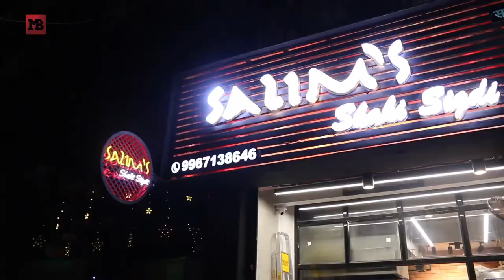How To Make Butter Chicken with Dry Fruits Rice Recipe by Street Food King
Hi Foodies!!

 If you are street food lover then you are on the right channel - "Street Food King". Every week we upload super delicious Indian street food videos that are full of flavours.

Today we're uploading "Butter Chicken with Dry Fruits Rice Recipe" which is one of the popular Non-vegetarian Indian street food.The creamy taste of butter chicken with healthy power packed combination of dry fruit rice will make you day worthy.

Find this drool worthy combo at the main busy street of Bandra West. Here is the address -

Shop no 1, Silver Croft Building,16th &33rd Road Junction, Pali Hill, Bandra West, Mumbai, Maharashtra 400050.